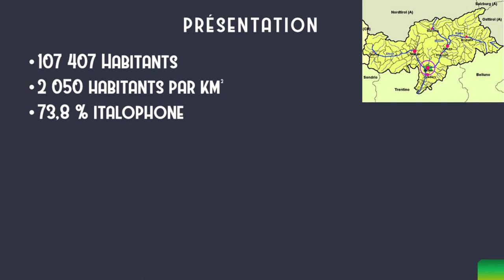Communauté #1 : Bolzano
Cette vidéo vous informe sur la communauté sud tyrolienne de Bolzano.
Mon logiciel de montage (Meine Montage-Software) : Shotcut